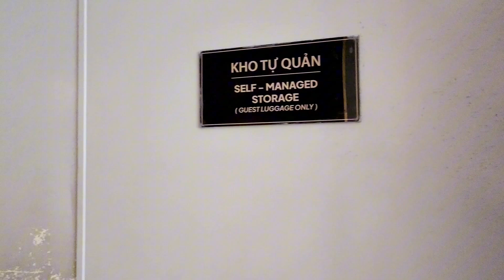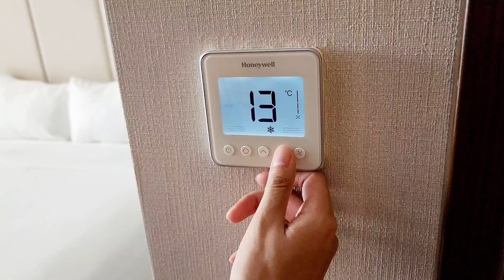REVIEW CĂN HỘ 5 SAO HOLI PANORAMA NHA TRANG VÀ CÁI KẾT#travel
Căn hộ 5 sao đáng để ở tại Nha Trang, vị trí cực tốt và giá cực mềm